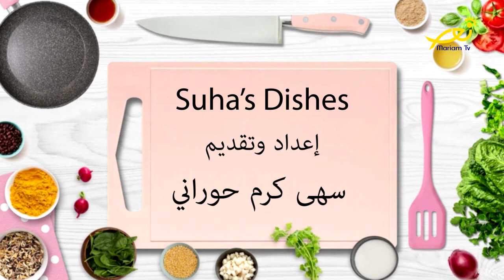Suha's dishes ep 39 (دجاجة محشيّة)